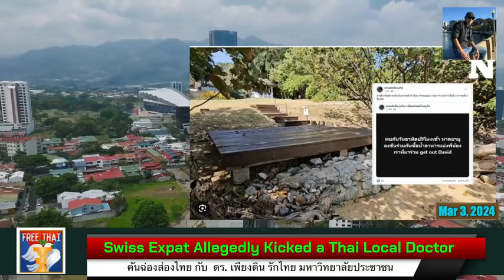Hot Story: A Swiss expat allegedly kicked a local Thai doctor for trespassing